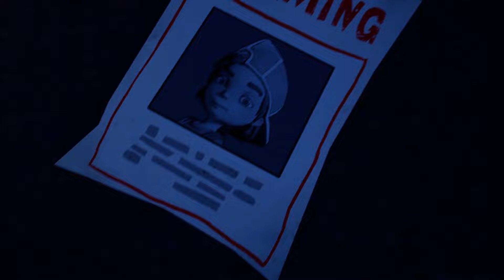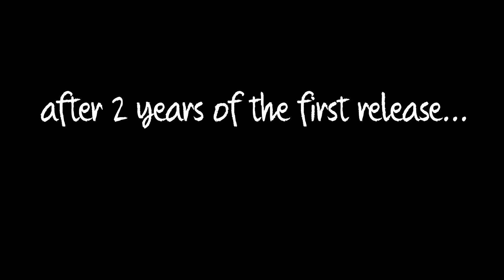Home Alone, Neighbor? (Hello Neighbor mod) Gameplay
Very very cool and beautiful mod!